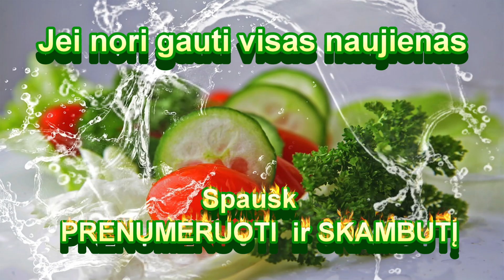Šašlyko skonio čeburėkai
Sudėtis: sprandinė, bazilikas, druska, pipirai, svogūnai.
Tortilija, aliejus, kiaušinis.
Ačiū už puikius komentarus, tai puikiausia dovana man 😊😊😊